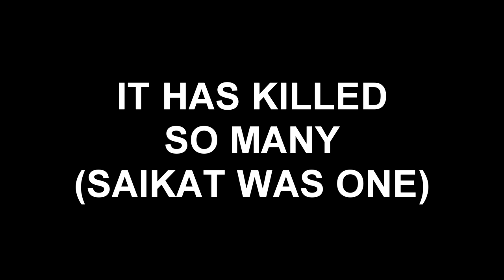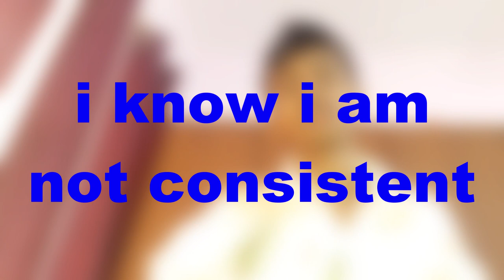Annoying Barbers!!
hey o whats up guys my name is saikat and welcome to specific knowledge
in this channel u will get every type of content
in todays video its vine where i am showing how a barber can annoy you
i tried best to make ull laugh
WE WILL MEET IN THE NEXT NEW VIDEO TILL THEN BYE